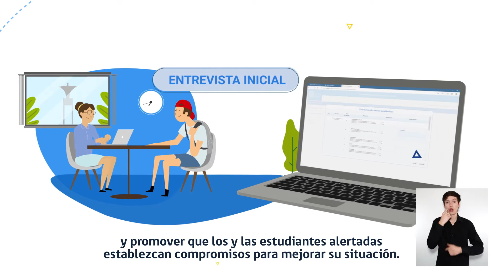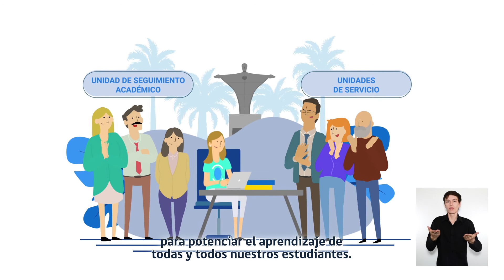Alertas Académicas UC